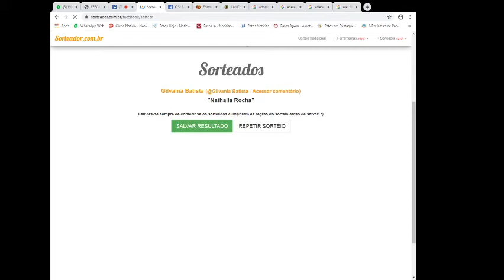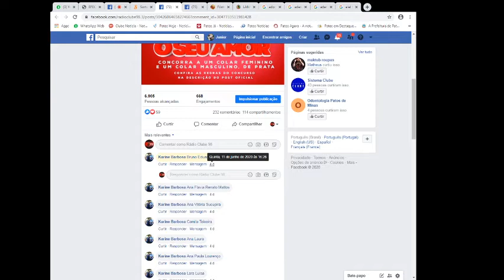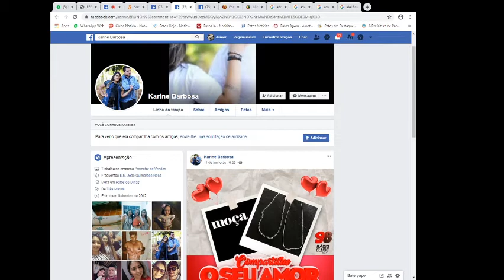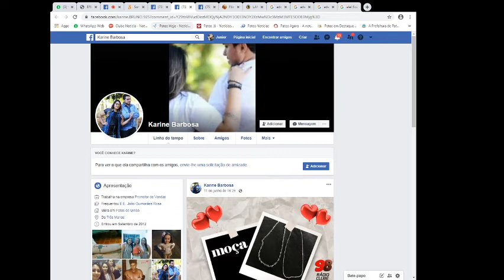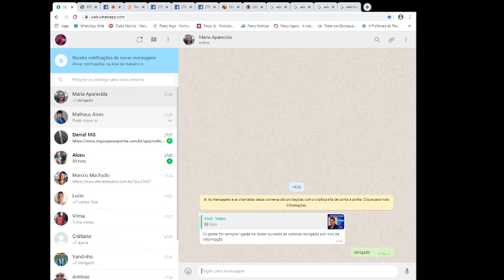Sorteio da promoção de Dia dos Namorados do programa Sala de Esportes